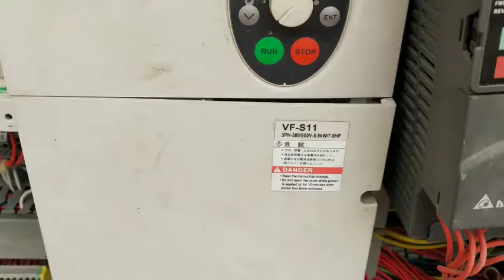Tower Crane & mm Host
hi friend my new panel box manufacturing and old panel box Re modification all picture